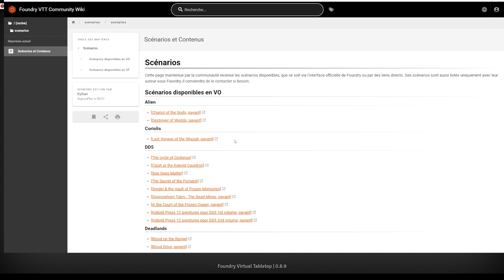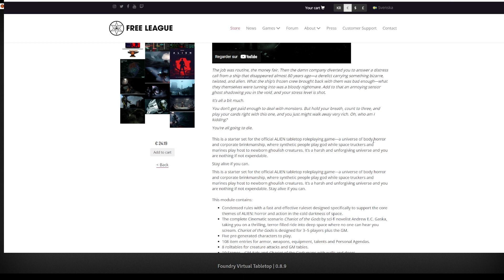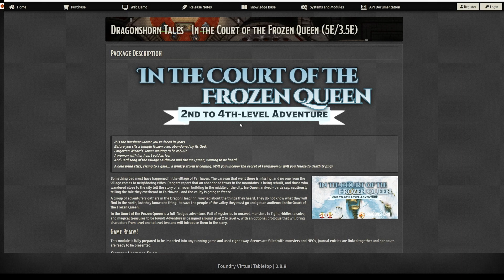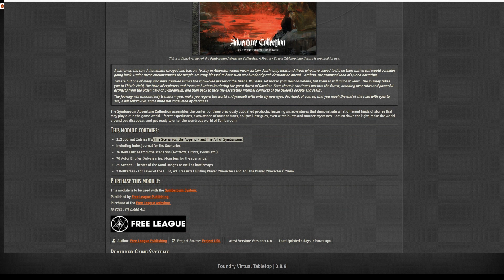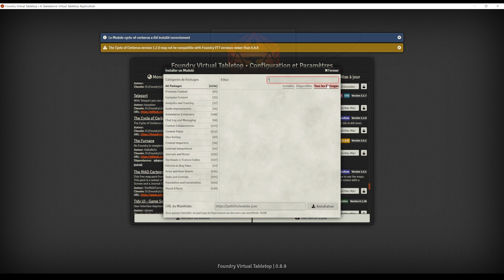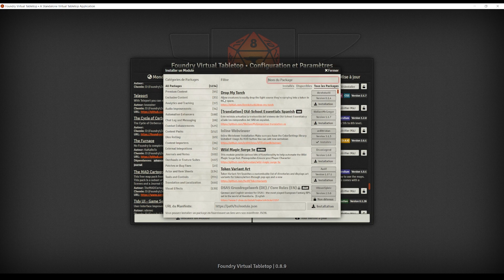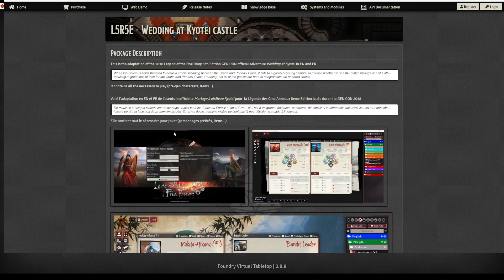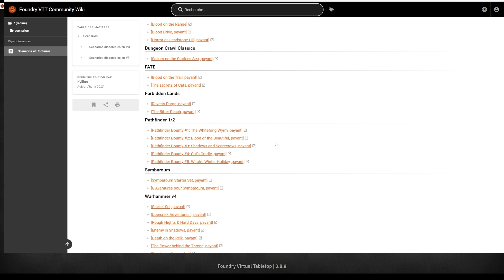[2022] - Scénarii clef en main pour Foundry VTT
Jouez en virtuel en 2022!
Voici la liste des scénarii Gratuits et Payants que vous pouvez utiliser directement sur Foundry VTT

00:00:00 Introduction
00:01:05 Alien
00:02:48 Coriolis
00:03:05 DD5
00:05:00 Deadlands
00:05:30 Dungeon Crawl Classics
00:05:41 FATE
00:06:03 Forbidden Lands
00:06:28 Pathfinder
00:06:49 Symbaroum
00:07:15 Warhammer
00:08:00 Legende des Cinq Anneaux - FR
00:08:25 Appel de Cthulhu - FR
00:08:34 Reve de Dragon - FR
00:08:39 Star Wars - FR
00:08:45 Installer les modules
00:09:05 Depuis l'onglet Modules de Foundry VTT
00:09:44 Installer un module payant
00:12:55 Installer un monde gratuit
00:14:44 Conclusion